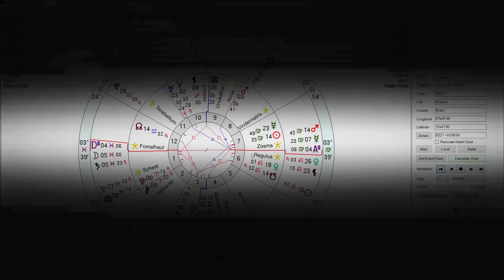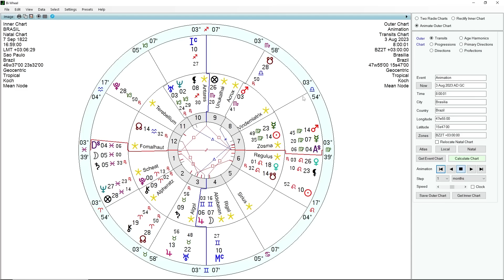PREVISÕES ASTROLÓGICAS PARA O BRASIL - AGOSTO DE 2023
O ciclo virtuoso na economia do Brasil conta com o apoio de Saturno, planeta de estabilidade e estruturação, que dá condições de sustentação da melhora econômica e credibilidade. Marte fazendo conjunção com o Sol do Brasil traz a vitalidade, mas a oposição com Saturno está ligada ao tema da violência policial. O astrólogo Carlos Harmitt comenta sobre as principais ativações astrológicas no mapa do Brasil para agosto de 2023. Confira!

ATENÇÃO!

CANAIS ALTERNATIVOS